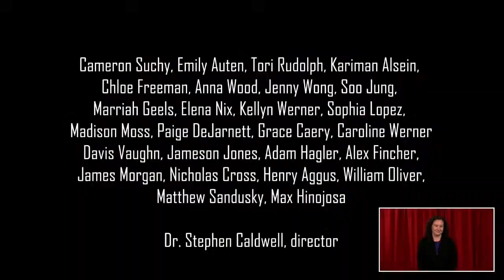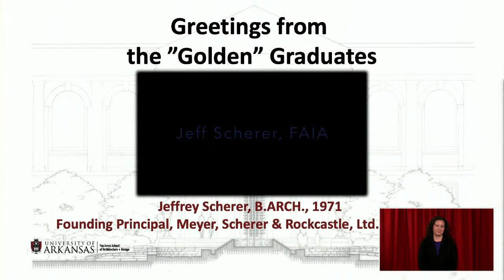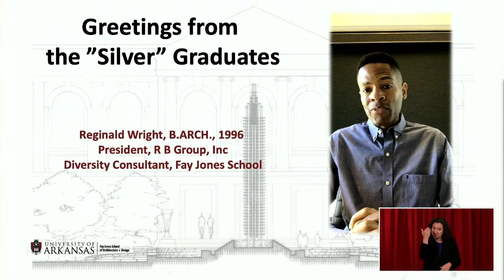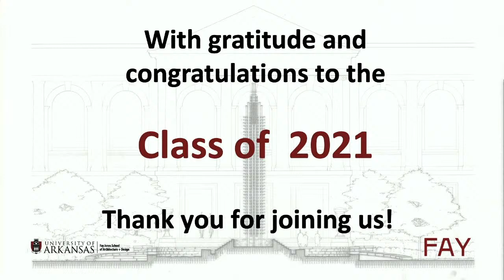Fay Jones School of Architecture and Design Commencement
Barnhill Arena